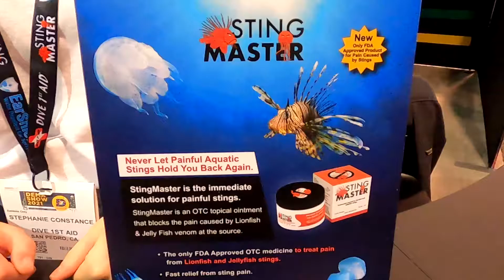StingMaster blocks the pain from Lionfish & Jellyfish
Filmed at the 2021 DEMA Show in Las Vegas, Nevada with a GoPro Hero 8.  Check out all 1000 plus Scuba Dive related videos on Youtube under Mike Hughes Scuba. Mike has written for dive magazines for over 15 years. He is the author of The Northwest Dive Guide, The North American Dive Guide, and Whoops Divers Guide: a scuba cartoon book. He has also made several parody songs on youtube under mike hughes scuba such as: I'm too sexy for scuba and The Dive Shop Song. Above all, he also has a degree in Marine Biology.  These videos are lighthearted, because those serious videos bore the heck out of the majority of Youtube viewers. Holiday Bonus! Also visit some 80 "Sighting Santa" videos around the US and World, Plus visit "Santa's Story Time" on Youtube with over 70 Christmas time stories read by Santa Claus himself including "Santa's Reindeer", "Twas the Dive Before Christmas" "Santa's Polar Pals", "Sighting Santa Around The World", "Santa's Famous Flight, and Merry Belle. Santa's Polar Pen Pal". Ho Ho Ho!